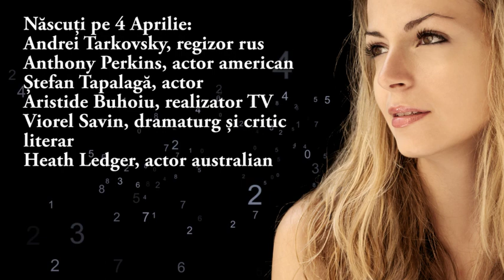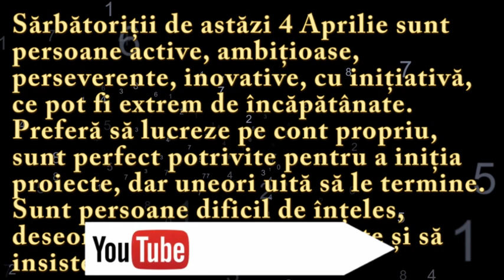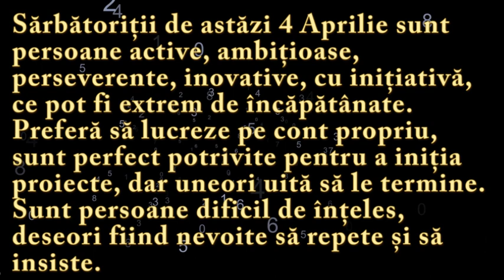Numeroscopul pentru 4 Aprilie